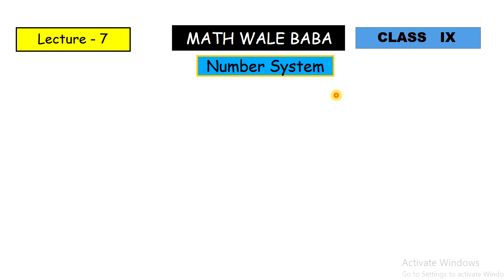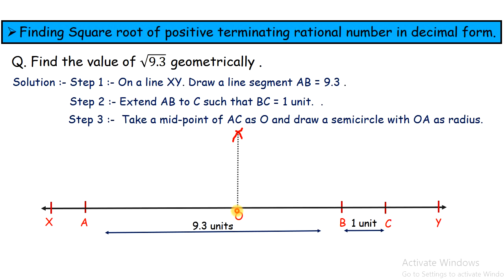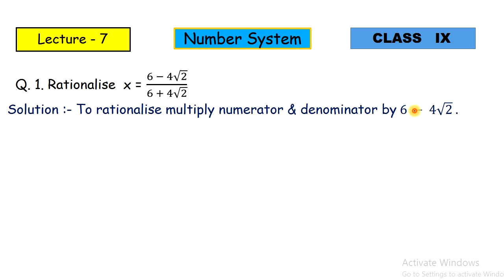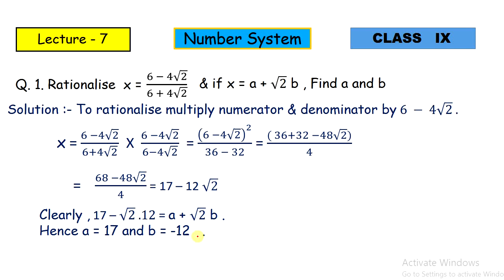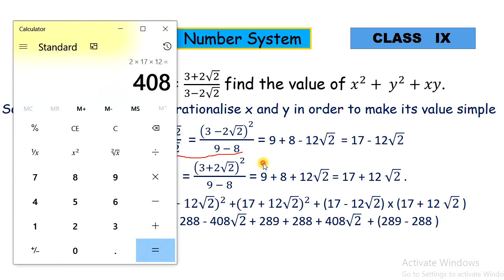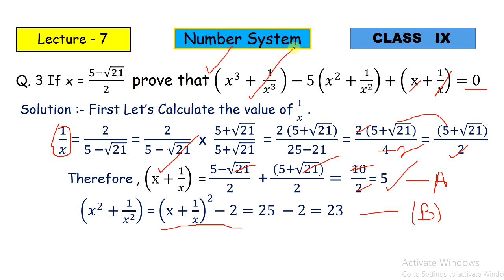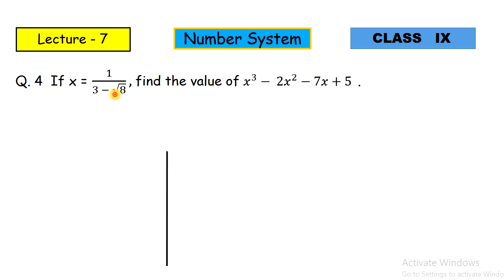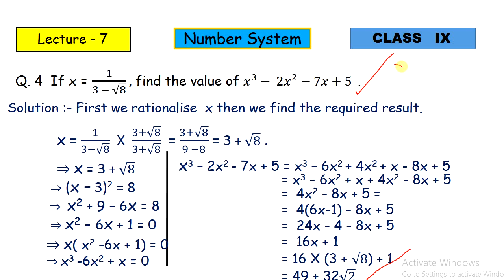Number System| CBSE| Class IX |Lecture- 7 |With Latest Syllabus & Examples | 2020 -2021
Welcome Dear Students to MATH WALE BABA Youtube Channel.
In this video , i have discuss :-
1. Represent root of terminating decimal on real line with example ( Step by Step for CBSE)
2. What is RATIONALISATION & Why we do rationalisation ?
3. Solving Examples with each step for the view of CBSE examination.
4. Solving difficult problem on RATIONALISATION.
4. Most important question.
6.Doubt clear.
If you wants to watching more videos of Class IX CBSE , then You can visit our playlist, Here is link just tap on it :-
Continue Your Journey with Math Wale Bab😊
If you have any doubts or queries then please ask us at or Comment in Comment box, We'll reply it soon.
If you have any suggestion & Feedback then please Give us:-
Your Suggestion & Feedback are always Welcome💕.
If you are Satisfied from Our Content then Please